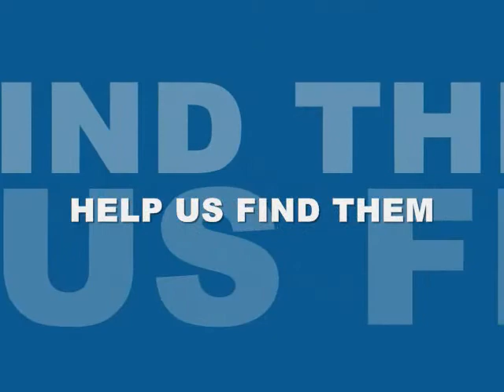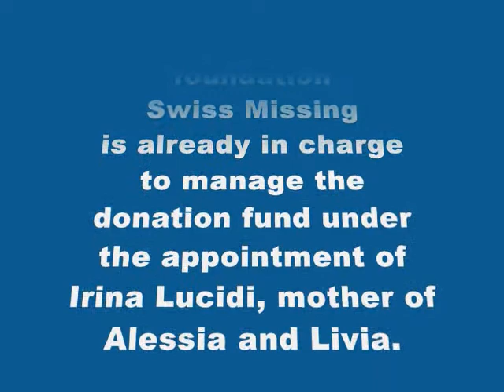Alessia y livia Ingles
MISSING TWINS ALESSIA & LIVIA SCHEPP Switzerland 30th of January 2011